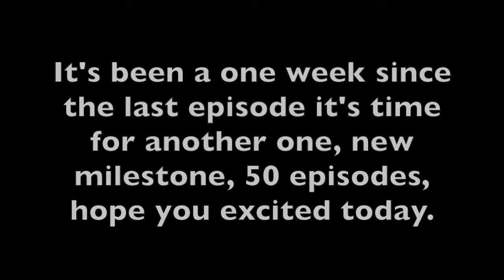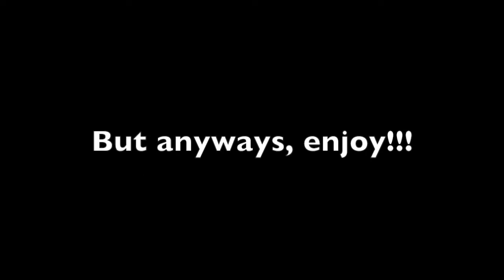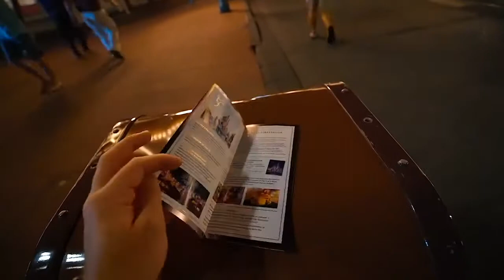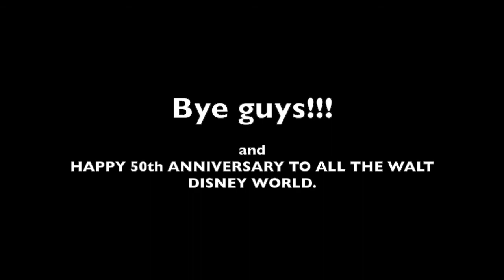RobGio0407 L's RobGioReacts Retold #50: Walt Disney World (Happy 50th Anniversary) Edition!!!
Hello YouTube!!! Welcome to the fiftieth episode of RobGioReacts Retold, based on the works of RobGio0407 L! For this episode, I will be reacting to Walt Disney World (Happy 50th Anniversary) Edition! Anyways, enjoy!!!